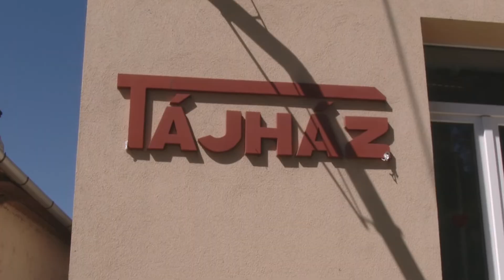Kulturális Hírek - Tiszadada Kiállítás A Tájházban